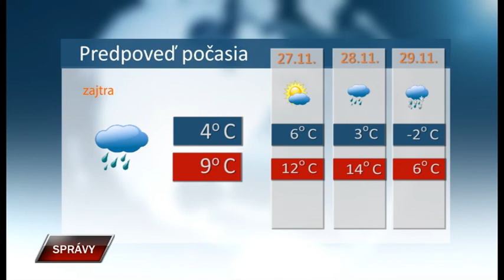Spravy 25 11 2021